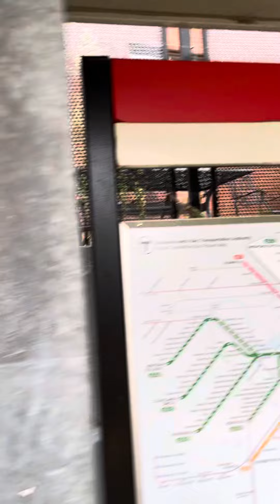Milton stop showing the where the old staircase used to be